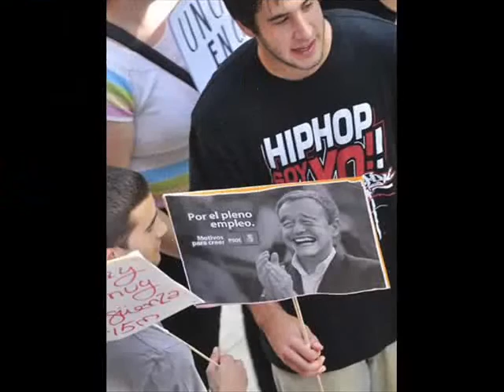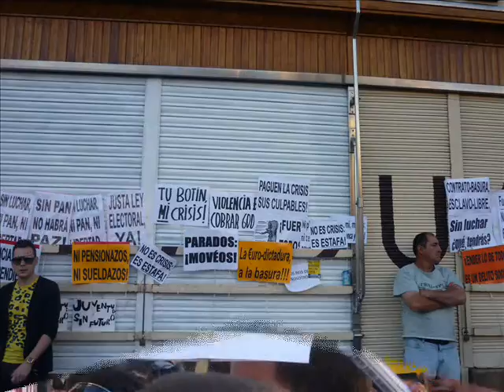democracia real ya